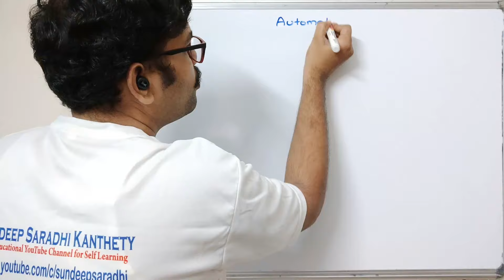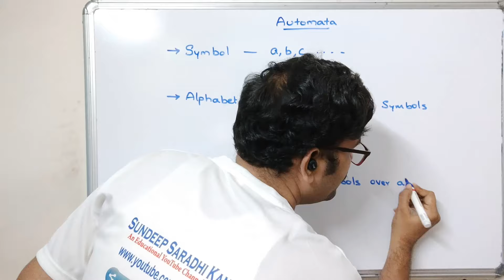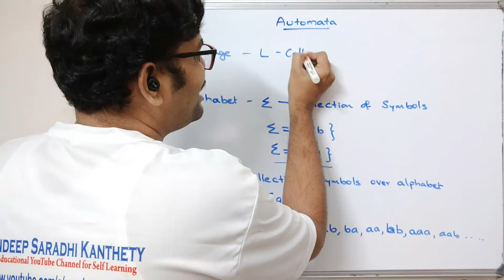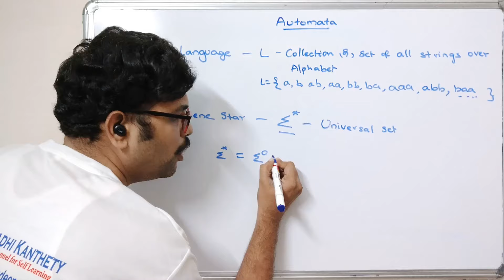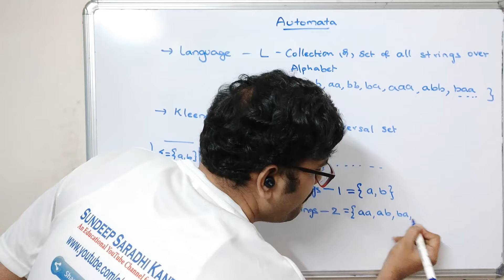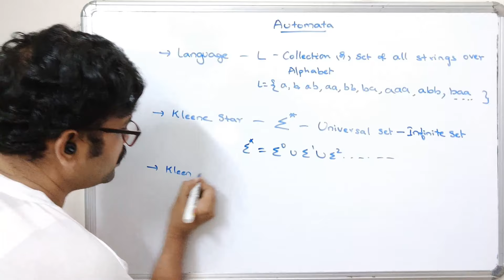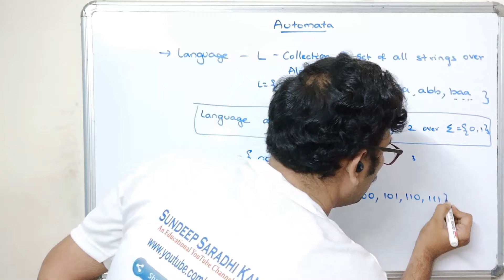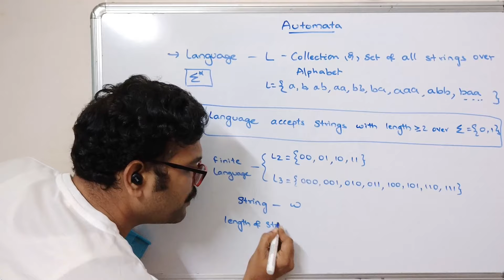BASIC NOTATIONS & REPRESENTATIONS IN AUTOMATA THEORY || BASICS OF AUTOMATA || THEORY OF COMPUTATION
BASIC NOTATIONS
1.Symbol
2.Alphabet
3.String
4.Language
5.Kleene Star
6.Kleene Closure